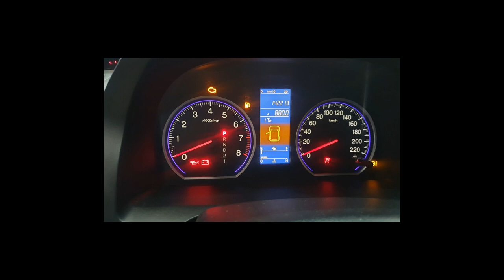HONDA CRV - 2010 - Santo André/SP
Veículo: HONDA / CRV 2.0 LX 4X2 16V
Ano: 2009/2010
Combustível: GASOLINA
Portas: 4 PORTAS
Câmbio: Automático
Cor: PRATA
KM: 142.000

✅ Air Bag
✅ Alarme
✅ Ar Condicionado
✅ Bancos de Couro
✅ Direção Hidráulica
✅ Freio ABS
✅ Rodas de Liga Leve
✅ Travas Elétricas
✅ Vidros Elétricos